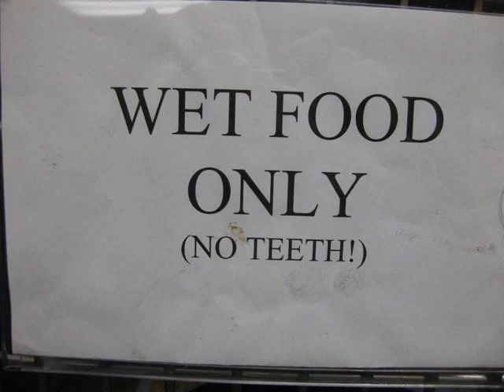Old & Toothless Mini Schnauzer - RESCUED!!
15 years old and dumped at the shelter because his owners were moving.  Is this where his life must end?